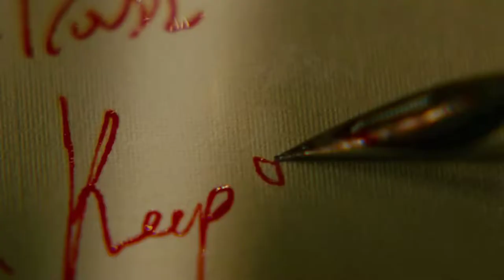Janet Rotblatt Top 10 Movies of Janet Rotblatt| Best 10 Movies of Janet Rotblatt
Top 10 Movies of Janet Rotblatt

Find the list of top 10 and best movies by Janet Rotblatt
Murder Without Conviction
Casper: A Spirited Beginning
The Lodger
Wisdom
The Jennie Project
Under the Influence
Love Comes Softly
The Craft
Shoot to Kill
Heart and Souls

Pl. Comment down your favorite movie of Janet Rotblatt